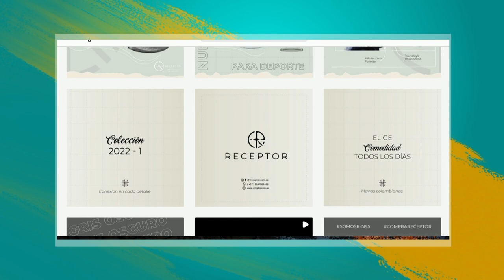RECEPTOR [Estilo Medellín] Telemedellín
EstiloMedellín Moda Tendencias Hoy en EstiloMedellín hablamos de la marca RECEPTOR.